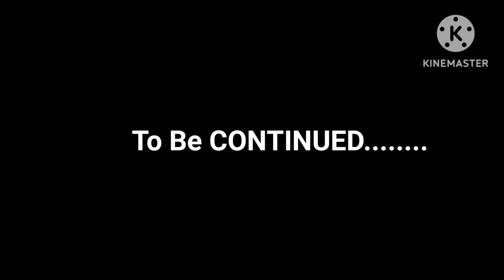ALPHA Is BACK.... !! || DARKLAND || SEASON 4 || EP - 4